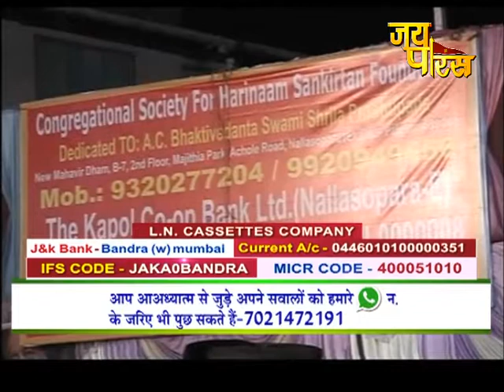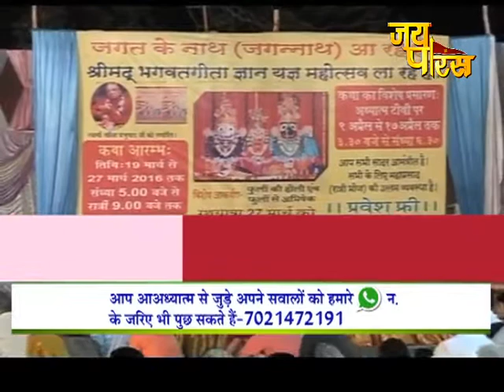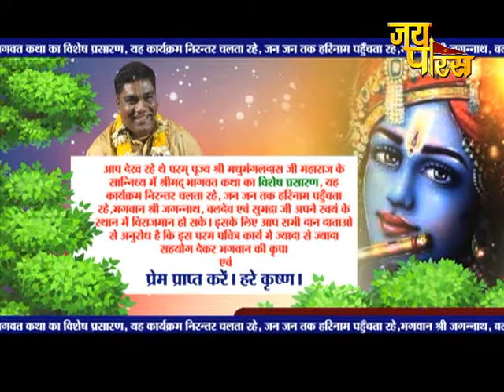P.P Madhumangal Das Ji Maharaj | Day - 12 | Shrimad Bhagwat Katha